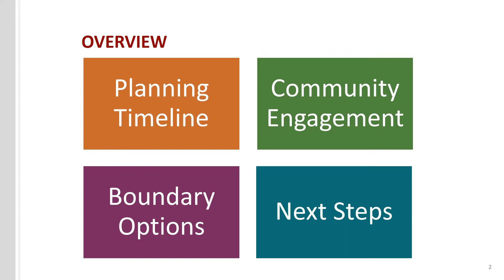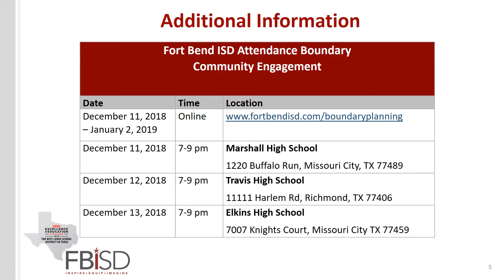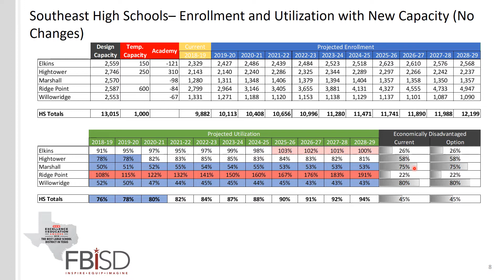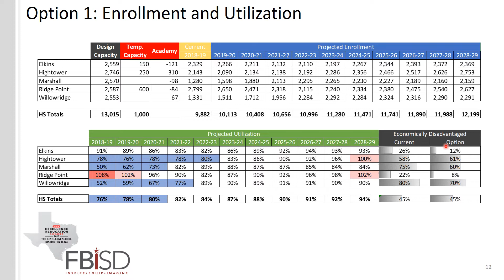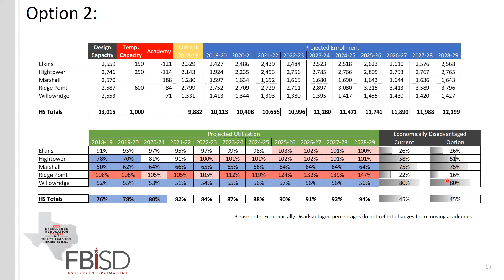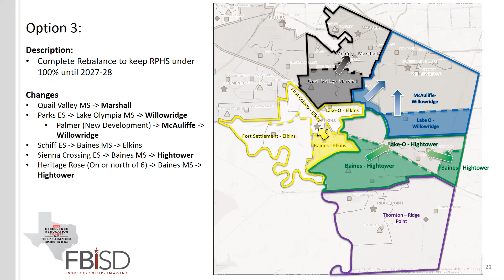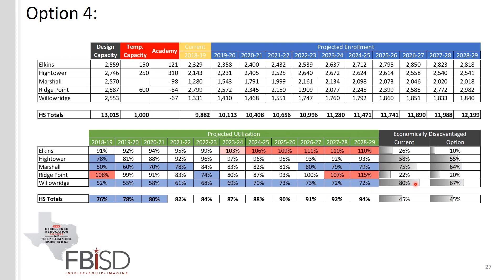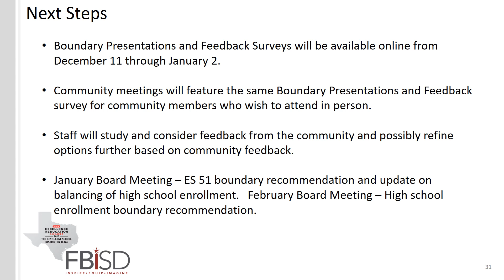Boundary Options for Balancing High School Enrollment in Southeast Portion of the District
To find the Attendance Boundary Planning surveys and more information please